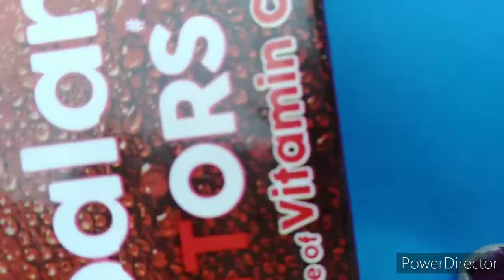Juice ke Khali packet/ dibbe ka Reuse kaise kare l How to Reuse waste juice boxes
hey guys

funnyvideo funnymoments funny tiktokvideo funnyvideos funnytiktokvideos funnyreels #bollywood